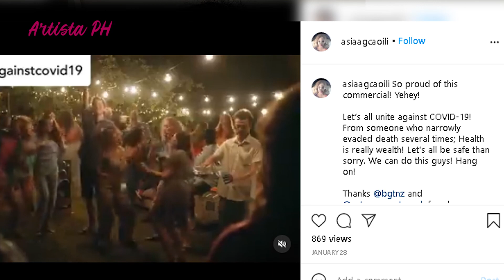EX-VIVA HOT BABES MEMBER ASIA AGCAOILI, KASAMA SA ISANG TV ADS SA NEW ZEALAND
SHOW MORE Ipinagmalaki ng sexy actress na si Asia Agcaoili na kabilang ito sa TV commercial sa New Zealand.

Ayon sa dating miyembro ng Viva Hot Babes, ang nasabing commercial ay tumatalakay sa kampanya ng nasabing bansa para malabanan ang COVID-19.

Nasa 10 taon na kasing naninirahan ang sexy actress sa New Zealand.

Ang TV ad na may pamagat na ‘Unstoppable Summer” ay siyang unang proyekto umano ng actress mula ng nanirahan na ito sa New Zealand.

Umaasa ito na sa pamamagitan ng nasabing commercial ay magsisimula na ang kaniyang panunumbalik sa showbiz sa nasabing bansa.